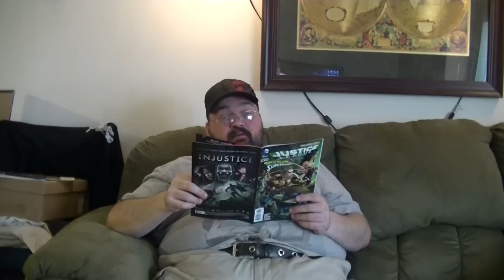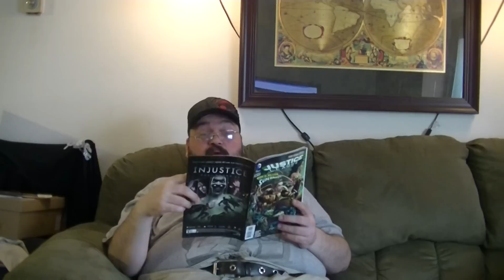The American's Guide To Eurovision, Episode 1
My first attempt at a web series! Eurovision is something very few Americans ever even hear about, but for those who are wondering what it is exactly, here is the American's Guide to Eurovision! In this first episode, we show that you may know about the show than you think!